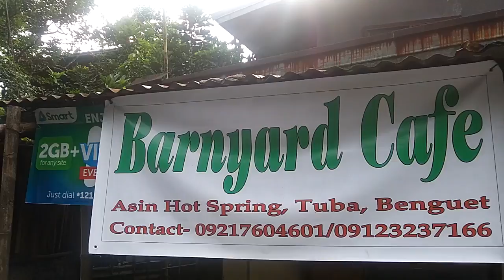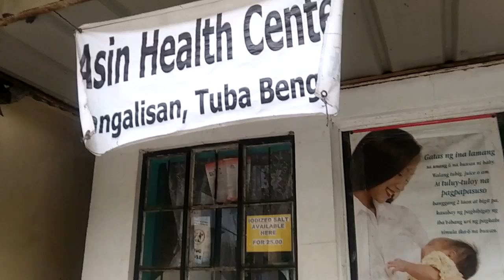그립고 그리운 작년 이맘 때쯤 필리핀 그리고 바기오 ㅠ I miss it so much at this time of last year, Baguio..